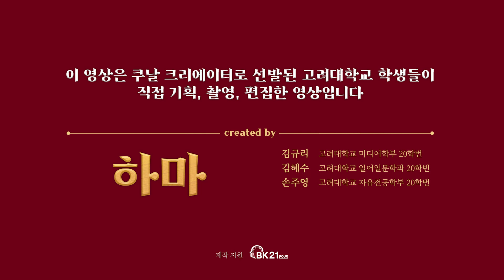[쿠날] 물건을 못버리는 나, 강박장애일까?🧠 유병률이 높은 정신 질환 강박 장애⎢생명과학과 윤봉준 교수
"고려대 교수님들과 학생들이 함께 만든 지식 콘텐츠 쿠날이 힘찬 날갯짓을 시작합니다!"

[쿠날] 물건을 못버리는 나, 강박장애일까?🧠 유병률이 가장 높은 정신 질환 강박 장애⎢생명과학과 윤봉준 교수

기획•제작팀 하마

※ 본 영상의 내용은 학자 개인의 소견을 바탕으로 구성되었음을 밝힙니다.